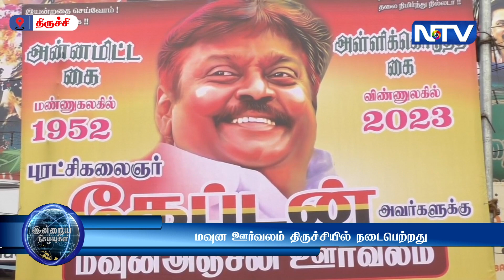அனைத்து கட்சிகள் சார்பில் கேப்டன் விஜயகாந்த் நினைவு மவுன ஊர்வலம் திருச்சியில் நடைபெற்றது.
GTPL - 104 (TamilNadu), TCCL - 162, JAK - 135, TAC TV - 64, RAINBOW - 191, SCV-203.